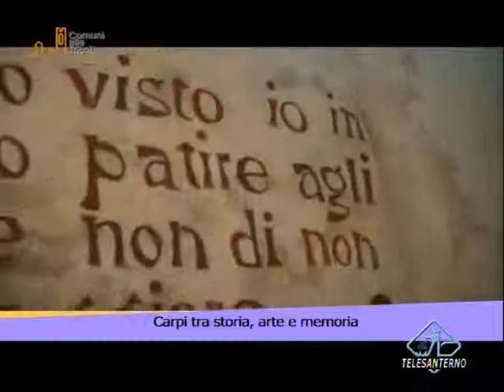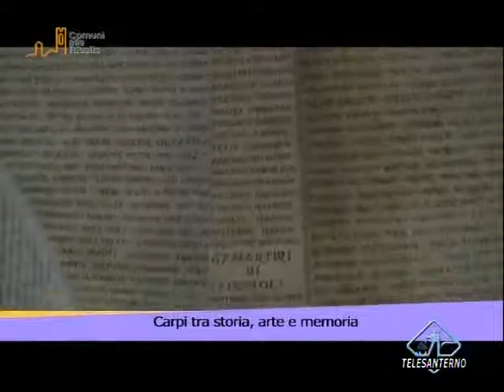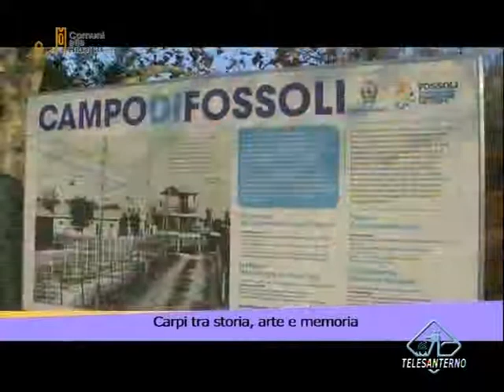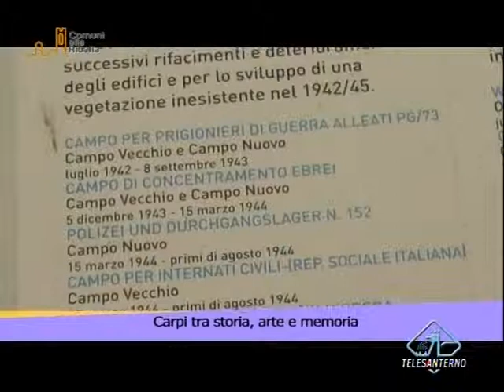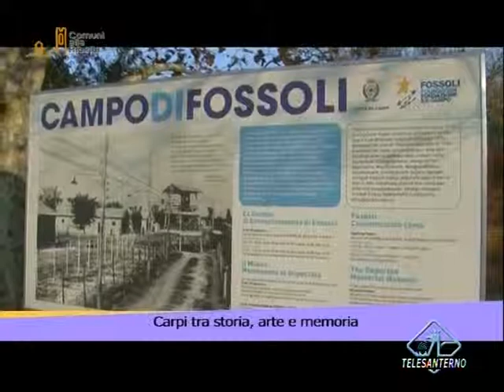TELESANTERNO - Comuni alla ribalta - Carpi (Parte 2 di 4)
Seconda parte della puntata dedicata a Carpi della trasmissione "Comuni alla ribalta".

- Enrico Campedelli, Sindaco
- Lorenzo Bertucelli, Presidente della Fondazione "Fossoli"
- Sergio Zini, Presidente della Cooperativa sociale "Nazareno"
- Gianfranco Zinani, ristoratore e sommelier

Contributi video di:
- Carla di Francesco, Direttrice regionale per i Beni culturali e paesaggistici dell'Emilia Romagna
- Manuela Rossi, Direttrice dei Musei di Palazzo dei Pio
- Cristina Luppi, Presidente della Società "La Patria 1879″
- Emilia Ficarelli, Direttrice del Castello dei ragazzi
- Andrea Scacchetti, Presidente e Amministratore delegato di "Sintesi fashion group"
- Lino Gazzotti, rappresentante della Comunità carpigiana della Consorteria dell'Aceto balsamico tradizionale di Modena
- Gianfedele Ferrari, Presidente della Fondazione Cassa di Risparmio di Carpi